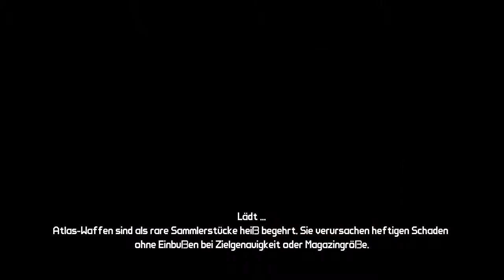Borderlands #28 ( Let's Play,German) Er Schwebt